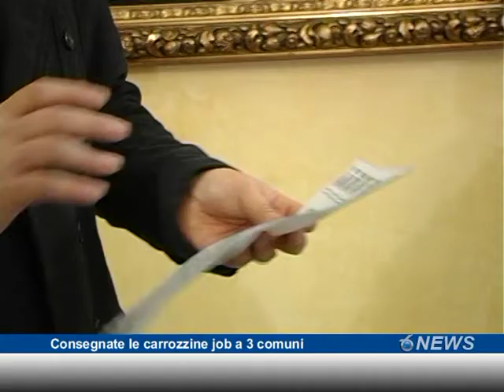Consegnate le carrozzine job a 3 comuni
Ieri mattina il vice-presidente della Provincia Renato Rasicci ha consegnato ufficialmente 3 speciali carrozzine per l'accesso in spiaggia ed in acqua dei disabili agli altrettanti comuni di Roseto, Giulianova ed Alba Adriatica. Un traguardo raggiunto grazie ai fondi raccolti lo scorso anno nell'occasione del Torneo di Solidarietà delle Province d'Abruzzo